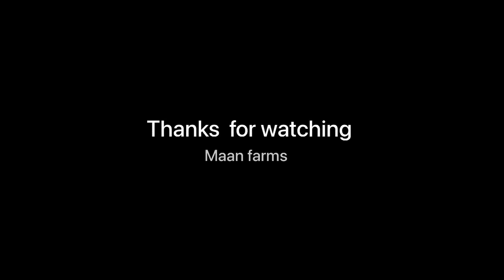Tuddi wala vlog | water proof tuddi da kupp🌾🌾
Tudi wala vlog and water proof kupp new technology